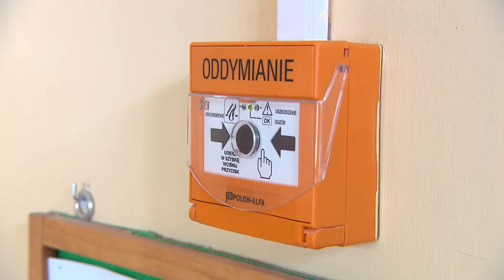Laureat konkursu "Orzeł (...) 2015 - 2017" PNWwBE M. Galantowicz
Laureat konkursu "Orzeł Powiatu Gnieźnieńskiego dla Przedsiębiorczości 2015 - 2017"

Projektowanie, Nadzory, Wykonawstwo w Branży Elektrycznej Maciej Galantowicz